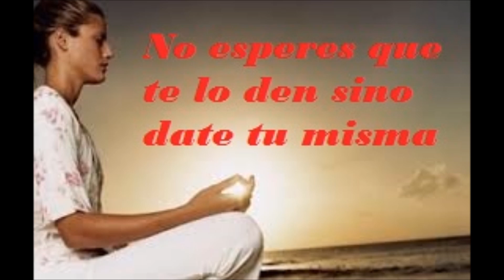No esperes que te lo den sino date tu mismo- Salud para la gente de mi tierra